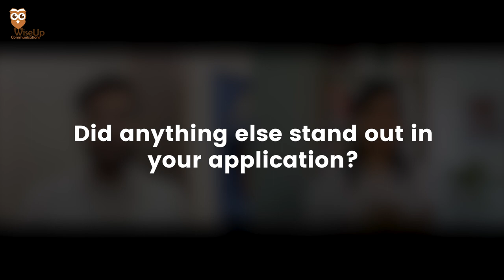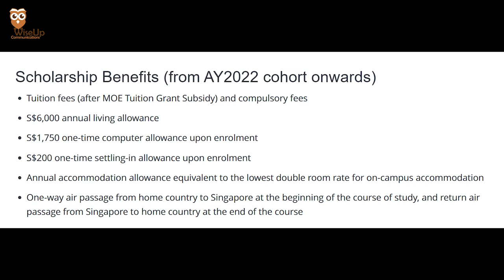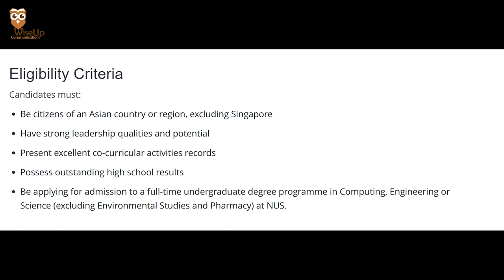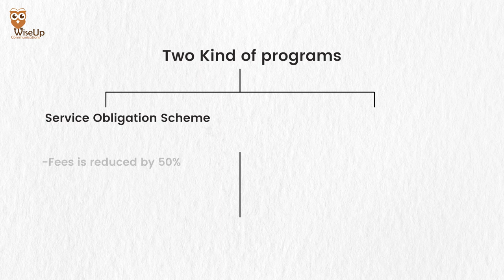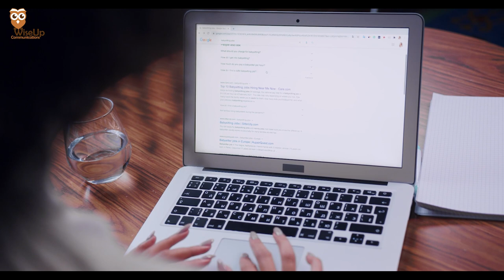150% SCHOLARSHIP at National University of Singapore NUS! 🔥🤯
In this video, Suryansh talks about how he got a 1.2 crore scholarship at National University of Singapore (NUS). He is an undergraduate student pursuing Computer Science and Engineering from NUS. This video talks in detail about the admission requirements, test scores, program fees, scholarship opportunities and his experience studying in the best university of Singapore – NUS.

🙋🏻‍♀️ WHO AM I:
I am Neha Agrawal, Founder of WiseUp Communications. My mission is to empower you with effective communication skills that will propel your career to new heights. With a Master’s degree from NTU Singapore, I have developed a range of courses to help you upskill and thrive in your field. Feel free to explore my course offerings below. Happy learning! 😊